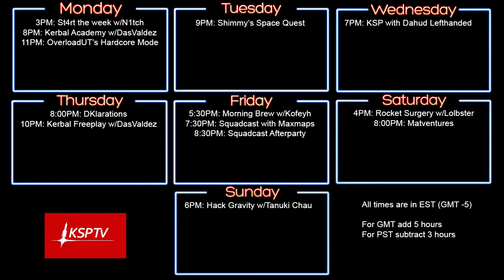6.4x Scale Space Quest 18 - Kerbal Space Program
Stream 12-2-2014